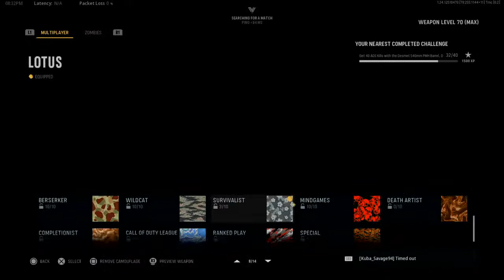uweakhacker_1234's Live PS4 Broadcast mw2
Music/band